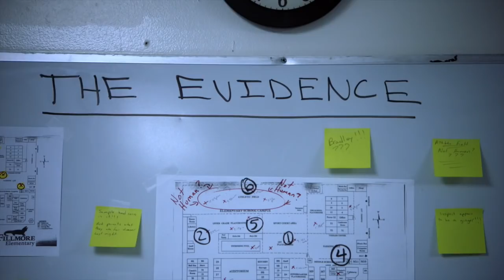The Pooper's On the Loose | Teachers on TV Land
Ms. Feldman and Ms. Adler are on the hunt for a serial pooper and the scent is strong! Season 3 of Teachers premieres on June 5th!